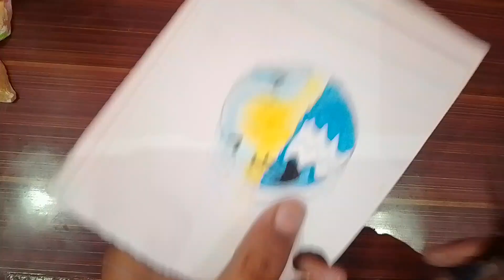Paper Cup santa claus||How to make santa claus ||Christmas craft//Artist Tanishka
About Us 👇

Paper Cup santa claus||How to make santa claus ||Christmas craft
Certainly! A typical depiction of Santa Claus often includes a rotund figure with a long white beard, wearing a red suit trimmed with white fur, a matching hat, black boots, and a wide belt. He's often shown carrying a sack of toys over his shoulder, with rosy cheeks and a cheerful smile. Santa is usually portrayed as a jolly, kind-hearted figure, embodying the spirit of Christmas.

Material used 👇

1. Paper Cup
2. Cotton
3. marker pens
4. A4 size paper
5. Acrylic colour